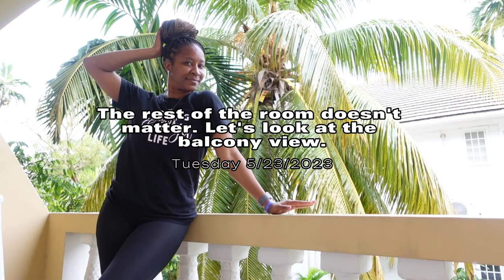[VLOG] Jamaica. The Tom Joyner Cruise. The Big Boss Man. And me!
Hey y'all! I'm Dani! Thanks for stopping by! Today's video is all about my week on the road to Montego Bay and the journey back with Charlie Wilson and the crew. I barely slept, but I’d do it all over again! I know vlogs aren't everyones thing, but if you like them, hope you enjoy this short one!

▶︎ Music CFM Production / copyrightfree. . provided by CFM
Music & Arrangement: Marjan Gjorgjievski

Thank y'all for watching, xo!
Dani